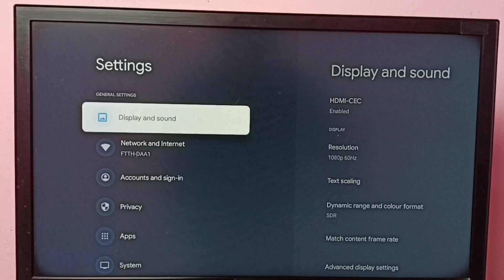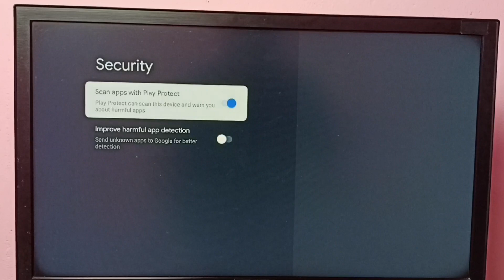Android TV OS 12 & 13 : How to Allow Install Apps From Unknown Sources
Android TV,
Google TV,
Android TV OS 13,
Android TV OS 12,
Android 12,
Android 13,
Smart TV,
TV,
streaming,
streaming platform,
How to,